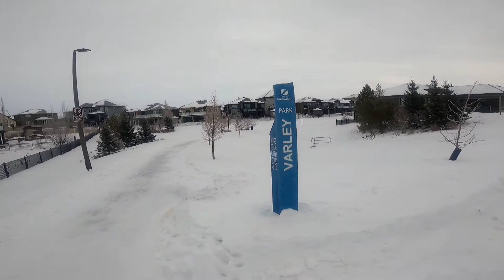Morning walk in Saskatoon , Willowgrove, Day 1.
Today I walked on streets of Padget , Lucyk , Bennion and part of Muzyka Rd.